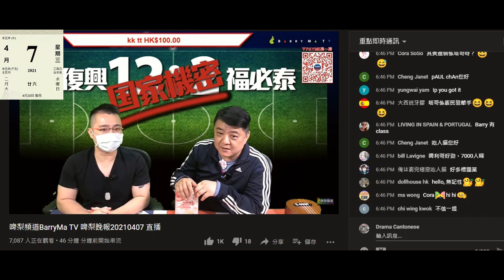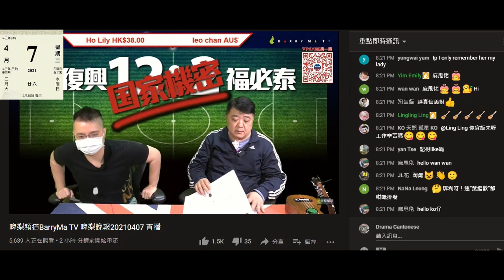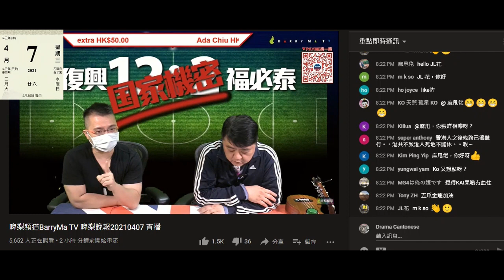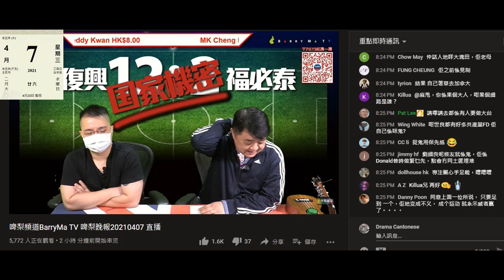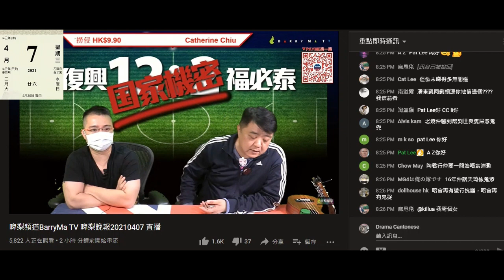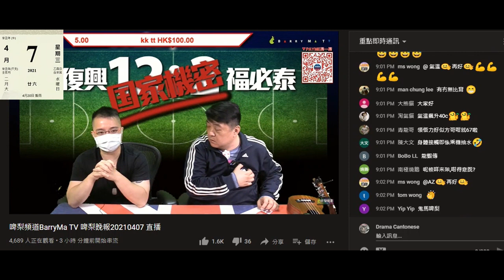20210407 啤梨晚報撚屌馬健賢鳩吹唔會混劉細良事件但又吹，打女人偷錢賊林匡正之前鳩吹跟人係朋友，呢下又話人無學問係度捉鬼。兩條仆街根本唔抵得人哋網台月賺百萬